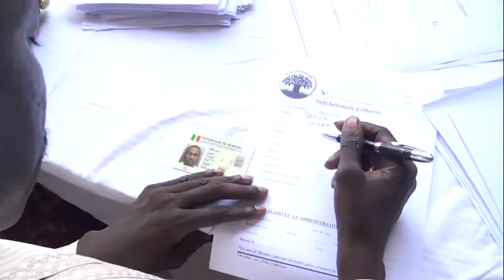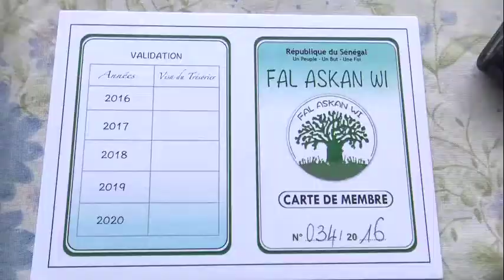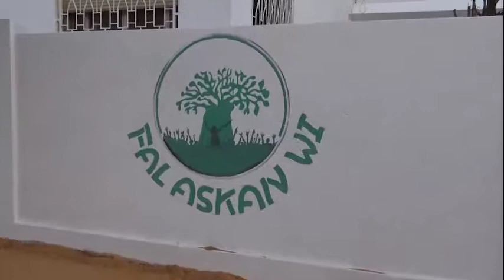déclaration de Maïmouna Dieng